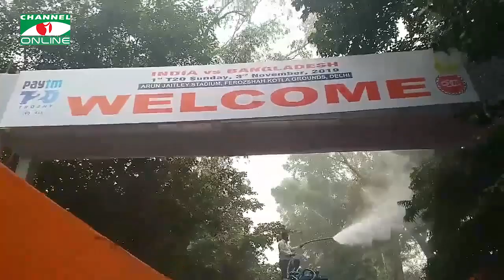দূষণ কমাতে পানি